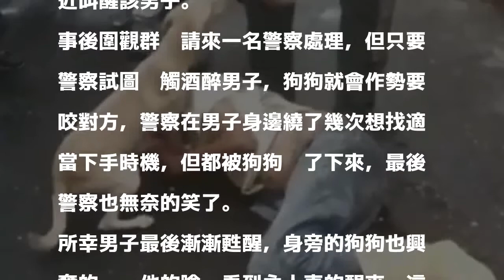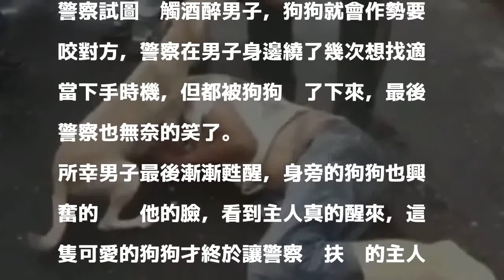太忠心！狗狗不准他人靠近醉倒主人 警察超傷腦筋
〔即時新聞／綜合報導〕哥倫比亞一名男子日前醉倒街頭，眾人試圖叫醒男子，無奈根本連碰都無法碰到，就被男子身邊的狗狗「小黃」警告不准靠近牠的主人，即便請來警察處理，小黃也沒在怕的，一樣作勢要咬對方，又萌又忠心的畫面立刻在網路上發酵。

發表評論評論如下。